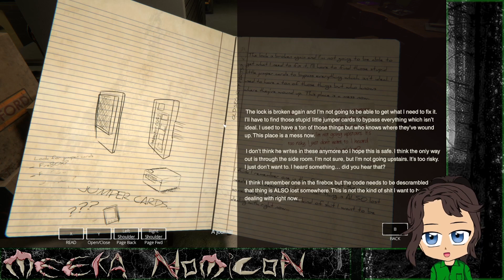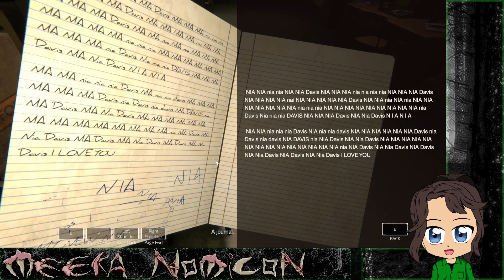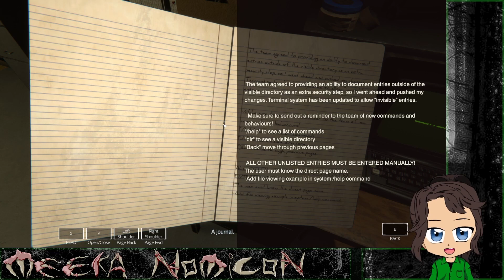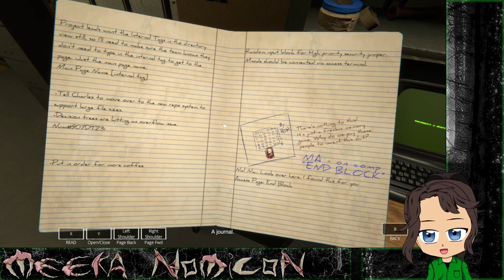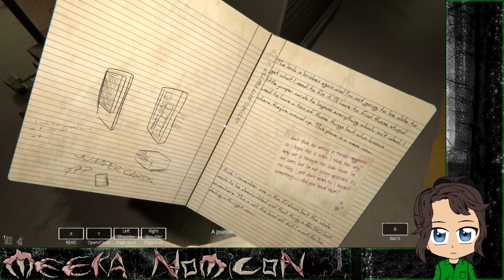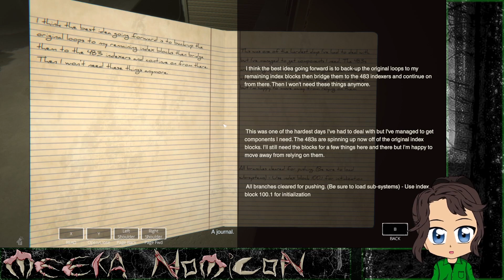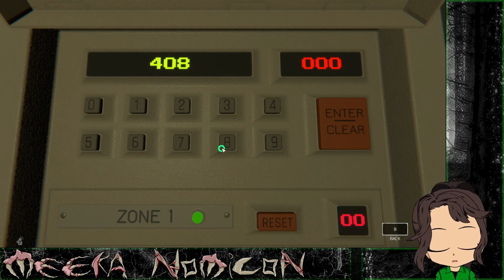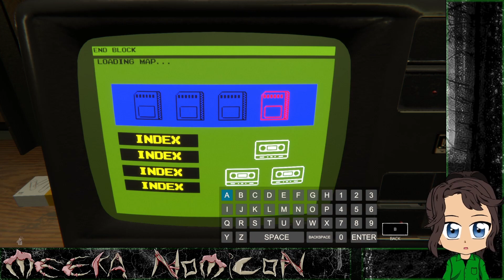Our Secret Below [Full Game + All Endings]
We awaken to find ourselves chained in the basement. We must now search for a way to escape, but the truth may be more than we are prepared for.

00:00:00 Intro
00:00:16 Playthrough Ending 1
01:16:26 Ending 2
01:30:20 Ending 3
01:47:44 Outro

                                               More Meeka?

                                                       Credits